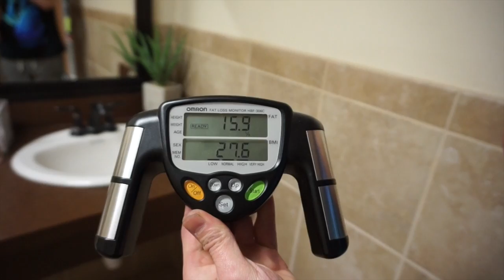BODY FAT TEST. SETTING HIGH GOALS.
setting high goals for my vertical, realizing i miss weightlifting for the sole purpose of aesthetics but i want to dunk consistently so thats what I'm focused on right now.